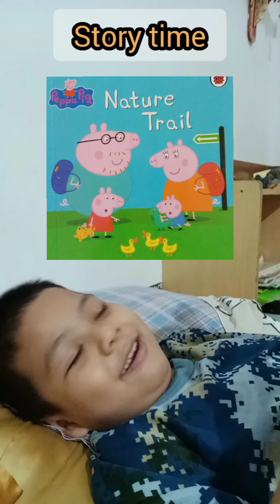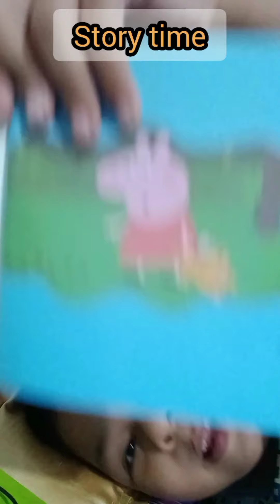Nature Trail /Peppa pig book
ฝึกให้ลูกรักการอ่านได้ง่ายๆ